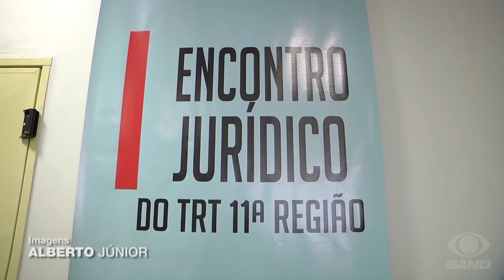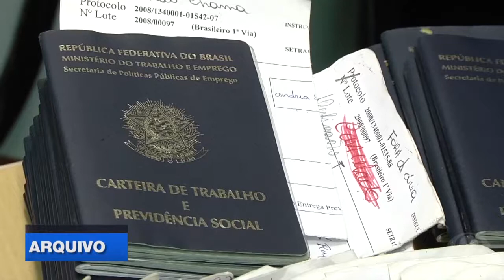TRT discute desafios da reforma trabalhista no 1º Encontro Jurídico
O Tribunal Regional do Trabalho da 11ª Primeira Região realizou na manhã desta sexta-feira, 18, o primeiro Encontro Jurídico para debater os desafios da reforma trabalhista.